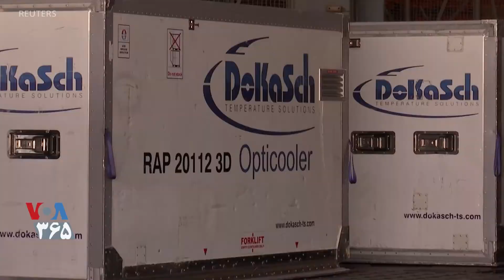هند برای واکسیناسیون سراسری علیه ویروس کرونا در ماه آینده برنامه‌ریزی و تلاش می‌کند